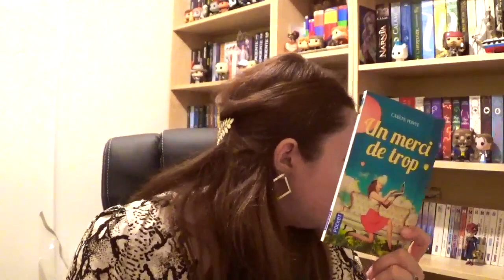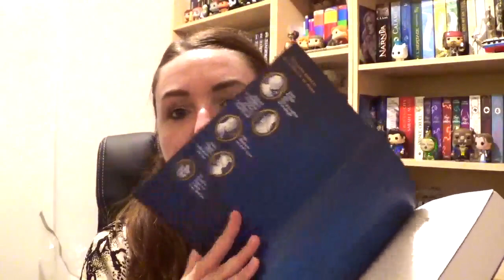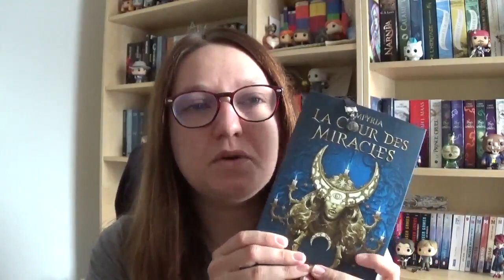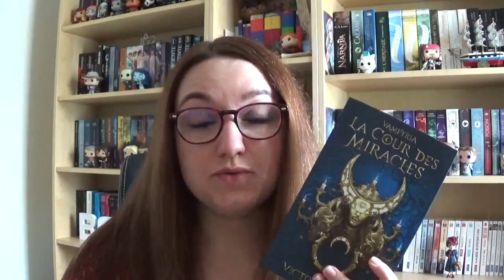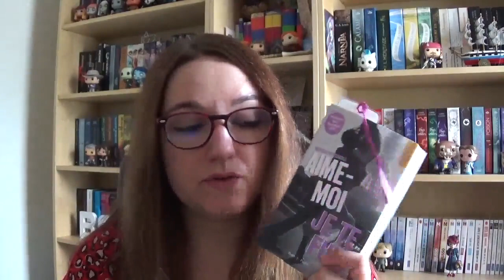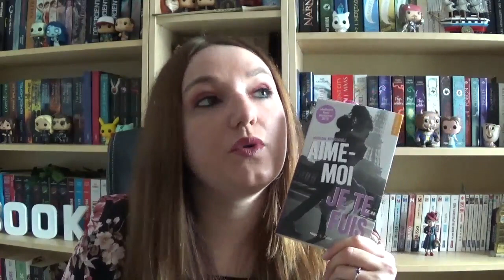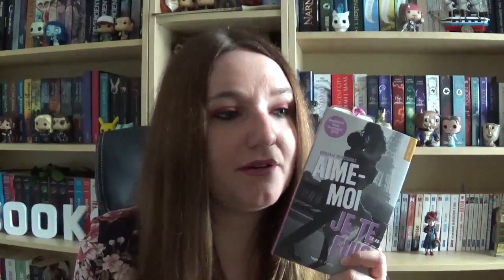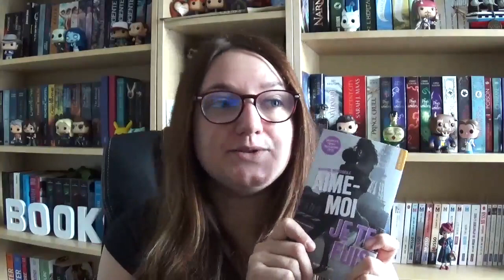Suivi lecture | Je rencontre les ZASON 💞 🧁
⬇ TOUTES LES INFORMATIONS SONT EN DESSOUS, DEROULEZ ⬇

Coucou mes sucres 🍭
On se retrouve pour un nouveau suivi lecture assez varié entre contemporain, fantastique et romance avec un gros coup de coeur ❣️

- Vinted : leslecturessucrees